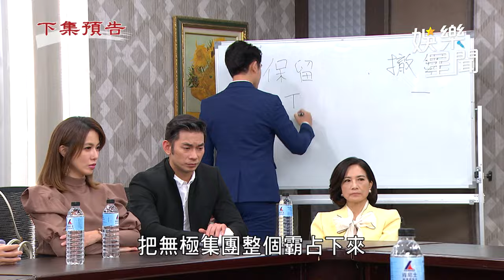天道／瑞安終於知道親生爸爸是誰 開陽欲找保全竟是長勝現身｜三立娛樂星聞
★訂閱【女孩要幹嘛】甜寵浪漫戲劇看到飽